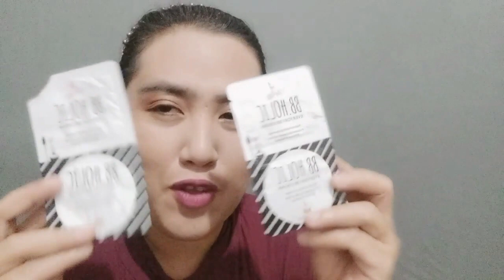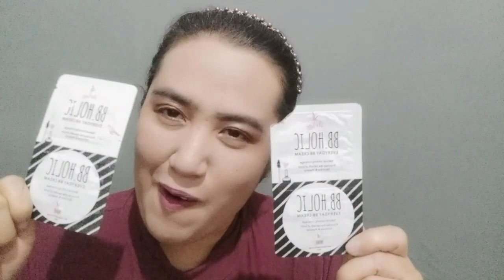LAKAS MAKA-LOSYANG PAGNASA BAHAY LANG? I-BB HOLIC CREAM MO NA YAN!